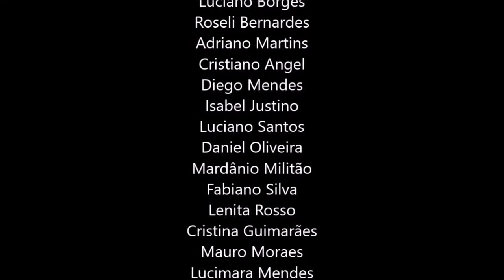10 DEZEMBRO, A ORAÇÃO É UMA QUESTÃO COMPLEXA, O LIVRO DA VIDA, KRISHNAMURTI